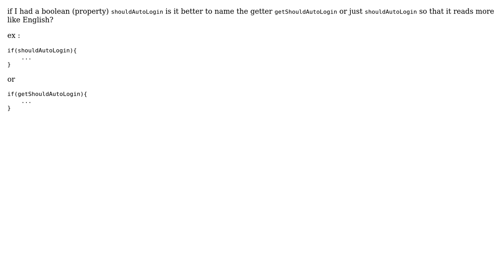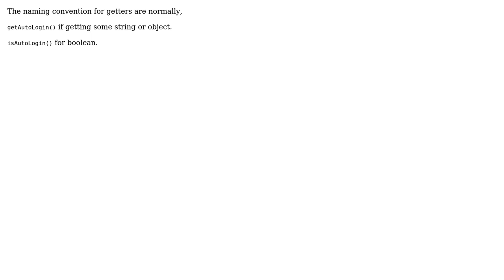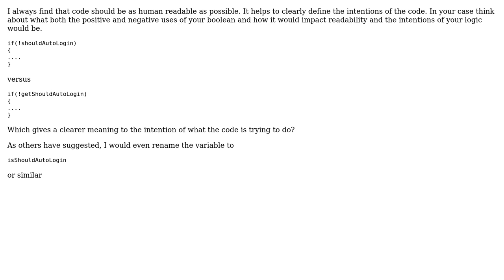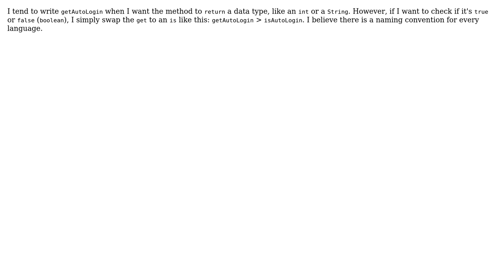Is it best to use "get" as a prefix for getters? (5 Solutions!!)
Is it best to use "get" as a prefix for getters?

With thanks & praise to God, and with thanks to the many people who have made this project possible! | Content (except music & images) licensed under CC BY-SA | Music | Images & others | With thanks to user Scientious user Mike Bryant user JNL user Gibson user 9000 and the Stack Exchange Network Trademarks are property of their respective owners. You are responsible for your own actions.